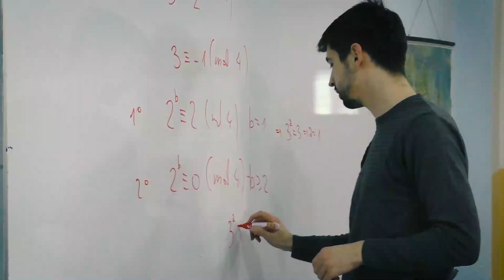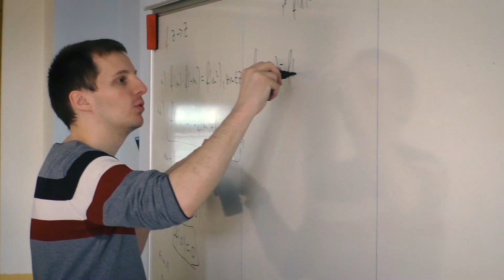Zimski kamp za matematičare 2019